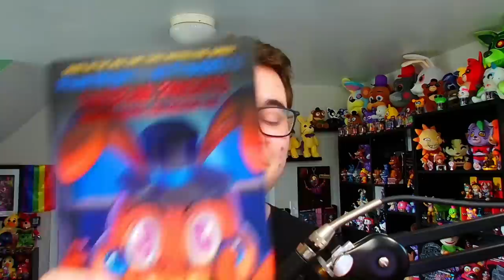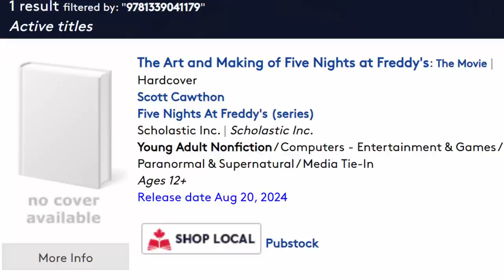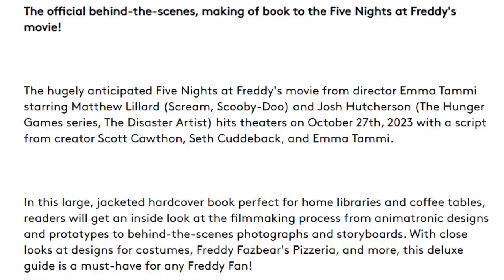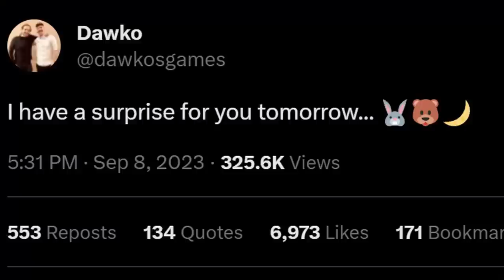FNAF HELP WANTED 2 GAMEPLAY FOOTAGE & RELEASE DATE! - FNaF News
Five Nights at Freddy's (FNAF) VR Help Wanted 2 Gameplay Footage & Release Date!

0:00 Fazbear Frights Graphic Novel 3 Release & BTS
0:57 Hot Topic Stickers and Jewelry
1:25 Sanshee Security Breach Plushies & Pins
1:51 Hex Updates & New Prototypes
3:43 FNaF Movie BTS Book & Exclusive Details
5:51 Help Wanted 2 Gameplay Footage